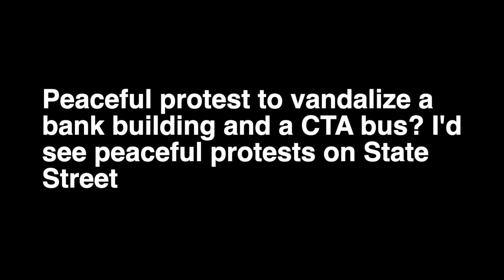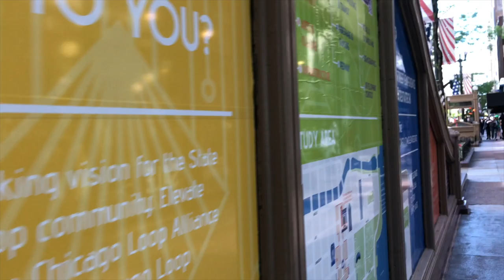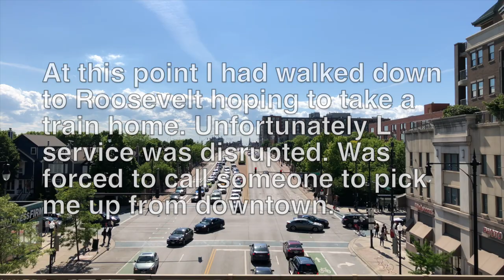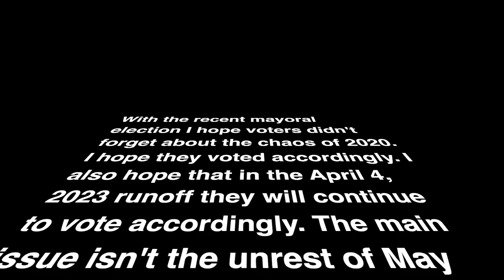May 30, 2020 - "Peaceful Protest" Chicago, Illinois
Trying to get home on the day when "peaceful protesters" arrive in downtown Chicago. Before seeing peaceful protests for George Floyd I see vandalism on a bank building and a CTA bus. Then I see marching on State Street.

I discover CTA service into downtown has been disrupted, no trains or buses available. I walk all the way to Roosevelt Road hoping for a train to get back home. I discover from a CTA employee at Roosevelt that they had already started rioting in the Loop. I see people driving into the chaos downtown from Roosevelt.

And then some of the after effects on June 6, the bridges over the Chicago River are left up to limit access to the downtown area.